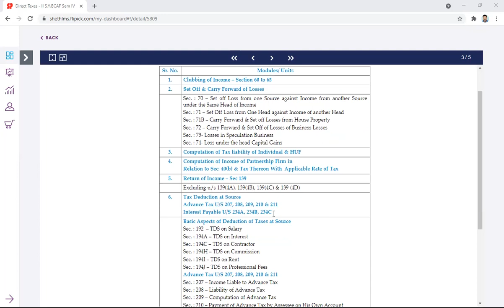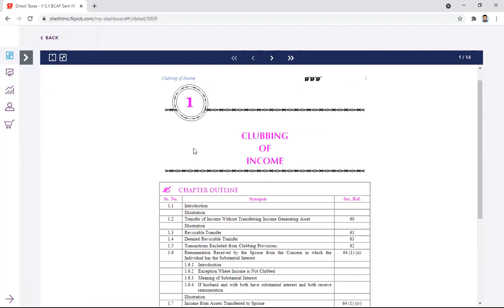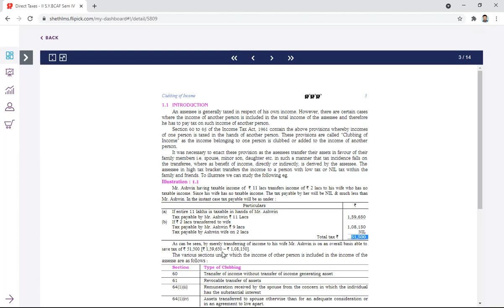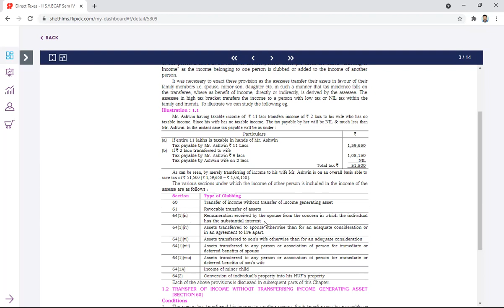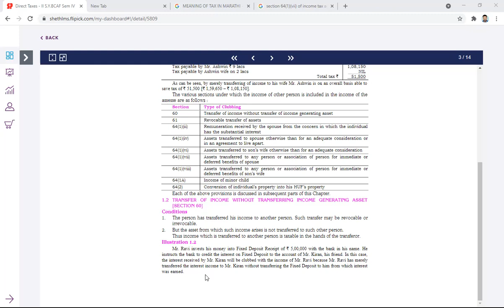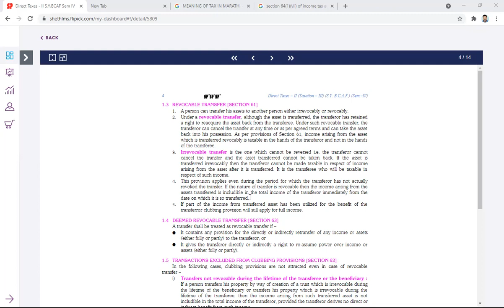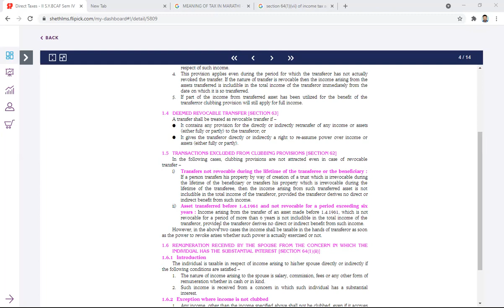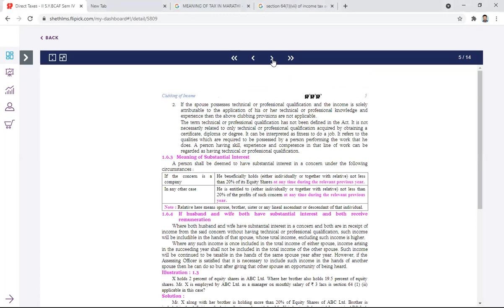TYBMS- Direct Tax Lect- 1